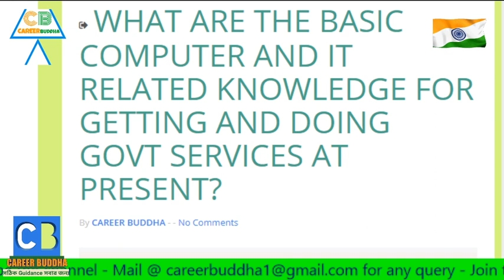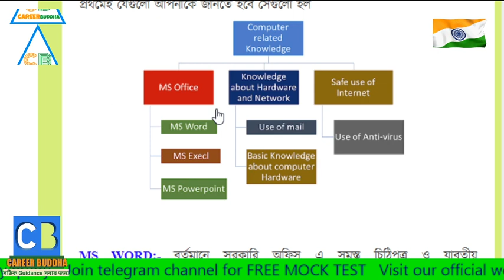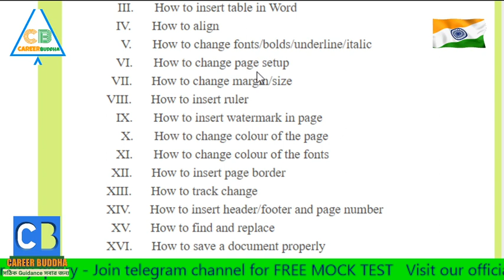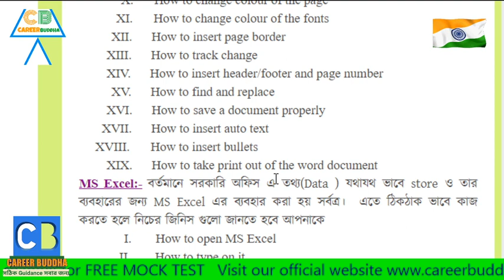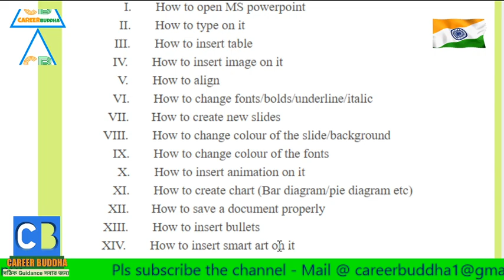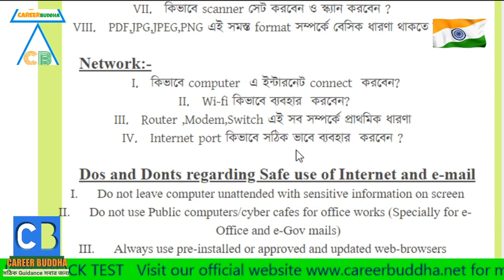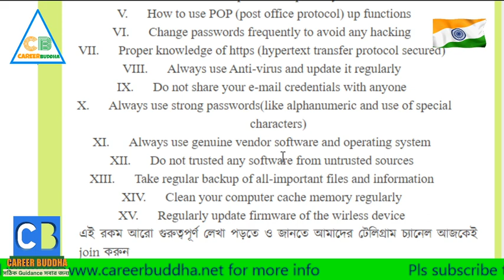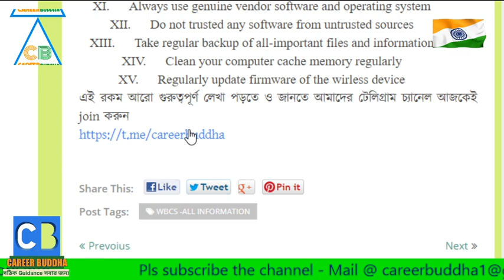WHAT ARE THE BASIC COMPUTER AND IT RELATED KNOWLEDGE REQUIRED FOR GETTING GOVT SERVICES AT PRESENT?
WHAT ARE THE BASIC COMPUTER AND IT RELATED KNOWLEDGE FOR GETTING AND DOING GOVT SERVICES AT PRESENT?
Please join our telegram channel to get daily Mock Test